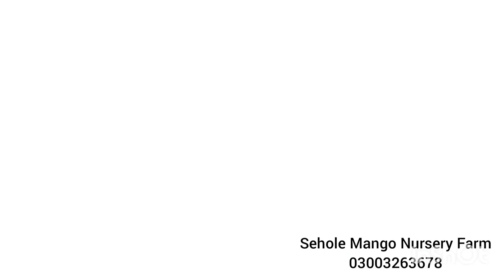Aam (mango) K Pouday Aam Ke Gitak Say Kaisay Tyar Kye Jaty Hain | Mango Plant Germination From Seeds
Aam k Pouday Ko Gitak Say Kaisay Tyar Kya Jata Hay Or Us Ko Kaisay Shift Kya Jata Hay

Mango Farming Technique used in Developed Countries

Sehole Mango Nursery Farm Punjab